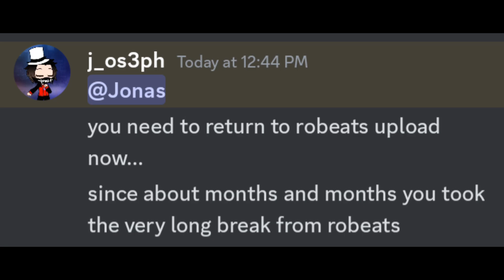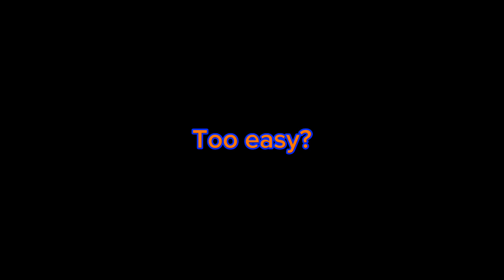I'm Back In Robeats.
Well I should Start Making Robeats Content For Now, But I'll Still Try To FC Distorted Fate AT 16, I may Also Might Stream Phigros When The Update Has Come...

Sunburst By @tobuofficial & @itromusic

Uphoric Utopia By @RekuMochizuki